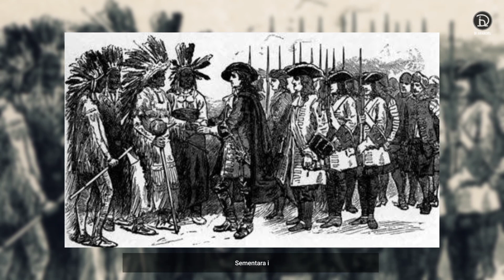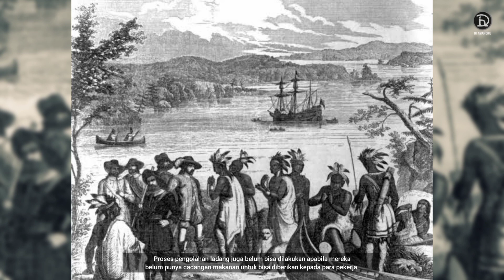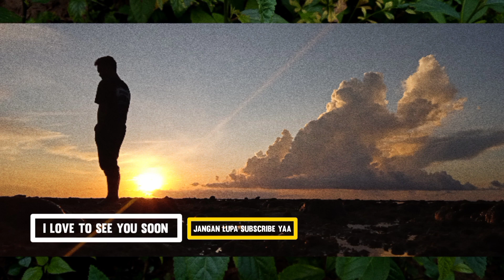KOLONI ROANOKE, Semuanya LENYAP TANPA JEJAK!!?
So, pada video kita kali ini kita akan membahas salah satu kasus hilangnya seluruh penduduk Inggris yang berkoloni di  pulau roanoke, di Carolina utara, di Amerika pada tahun 1590.
MISTERI hilangnya koloni Inggris di Pulau Roanoke menjadi sejarah menarik. Hingga saat ini misteri koloni Inggris yang hilang di Amerika ini masih belum terpecahkan.
Bagaimana kelanjutannya??
LINKS:
INSTRUMENTAL MUSIC BACKGROUND by Scott Buckley 👇
Berikan komentar terbaik kalian terkait video kali ini
Semua material yang difitur dalam video ini dimiliki oleh para pemiliknya masing-masing dan kami sangat menghormati itu. Semua hal itu adalah milik mereka dan bukan milik kami..